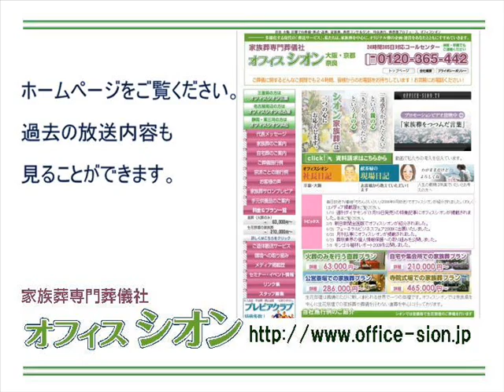オフィスシオンしきたりアカデミー 自殺対策強化月間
「オフィスシオンFMしきたりアカデミー」では、家族葬専門葬儀社オフィスシオンが、しきたりや、葬にまつわる慣習やマナーをご紹介いたします。3月5日　自殺対策強化月間